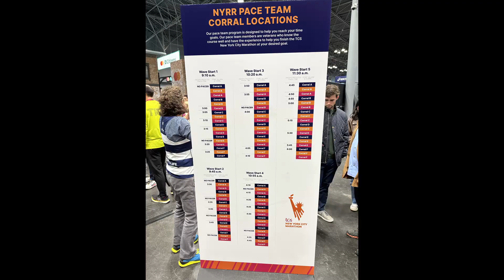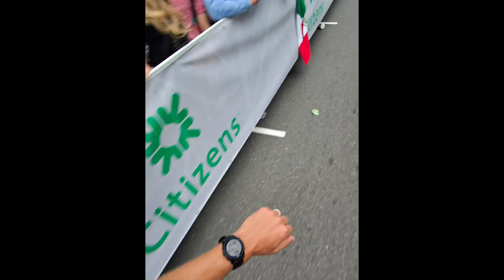POV: Running the 2023 New York City Marathon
Kudos to Mike for completing his first marathon and thank you to everyone who came out to cheer us on!